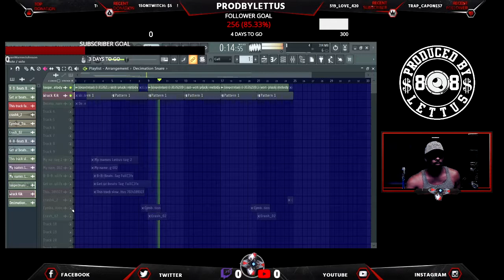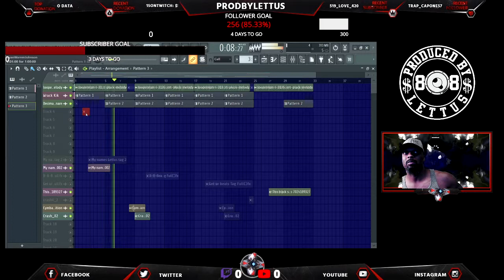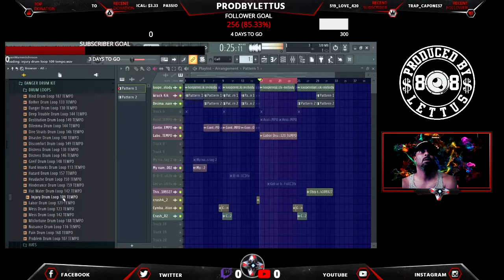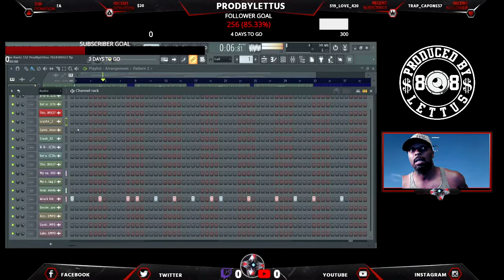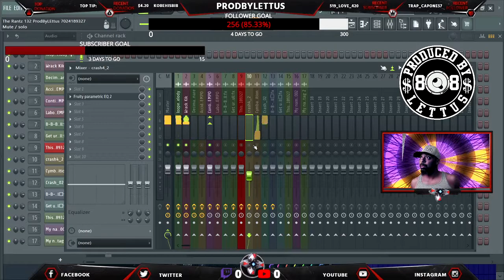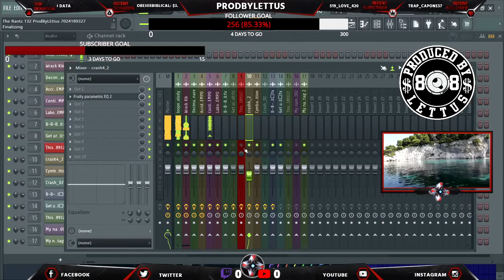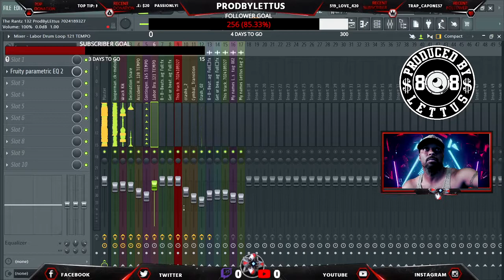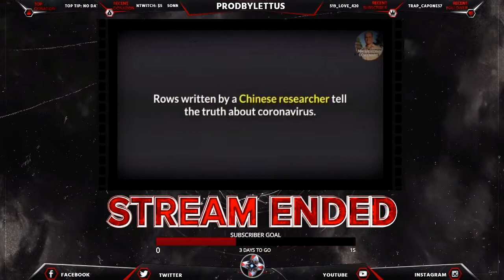Live Beat making of DJ Lettus in the Labb. Tell a hater tell a friend...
Uptempo R&B Beat & More with DJ Lettus. Thanks for your Sub & support.